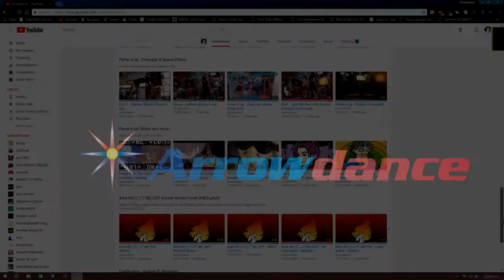1000 SUBSCRIBERS!!! THANK YOU SO MUCH, GUYS! YOU ARE THE BEST!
THANK YOU SO MUCH, GUYS! YOU DID IT! I REALLY APPRECIATE IT!